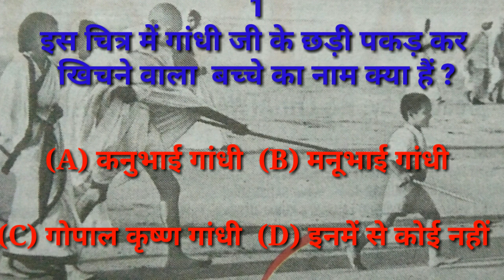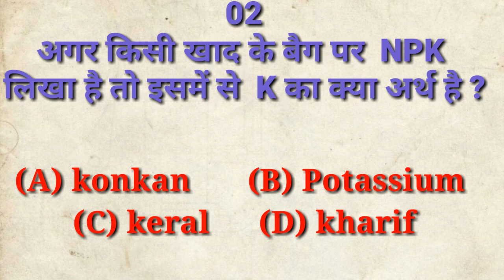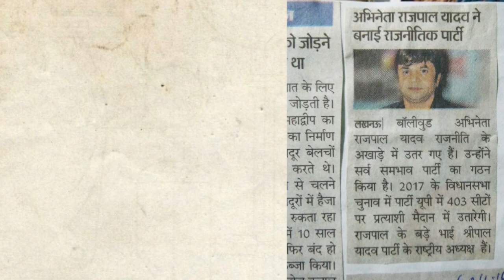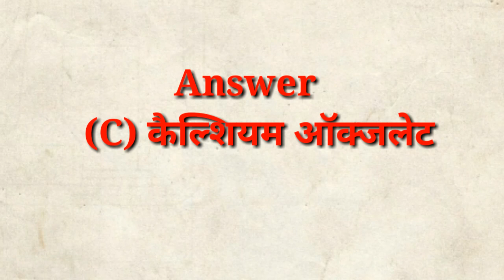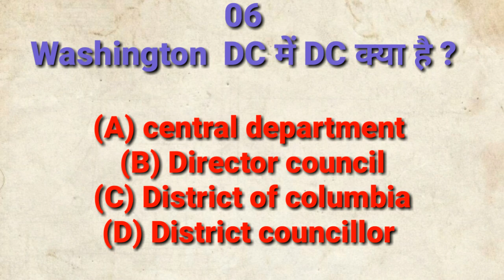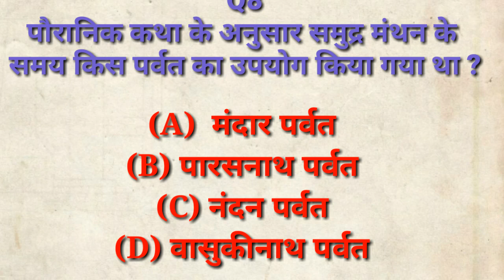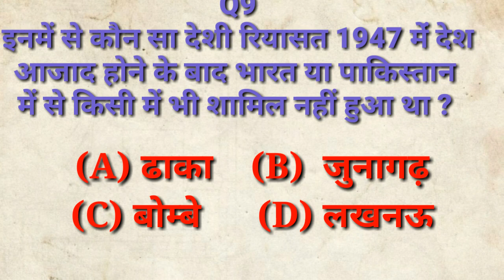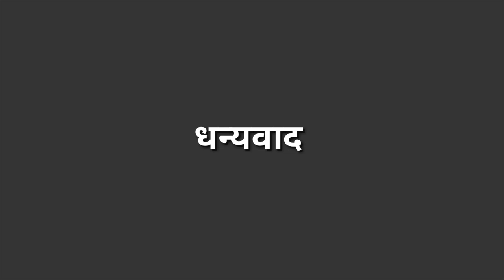#53, Kbc11,kbc19, करोड़पति की तैयारी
Kbc11,kbc19,
Kbc preparations
Kbc questions
Quize questions
Gk questions
Sound courtesy
Kbc game show